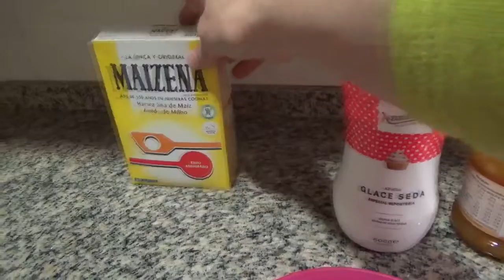Tarta De Fantasía